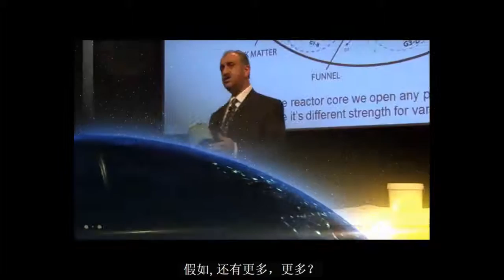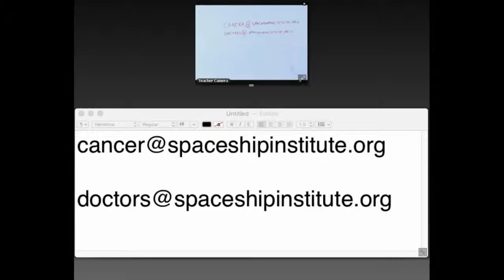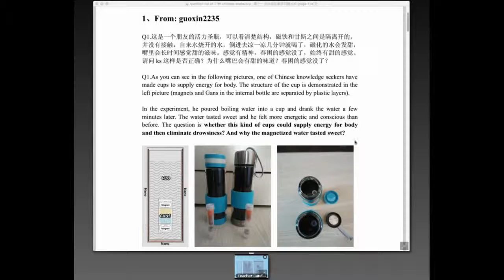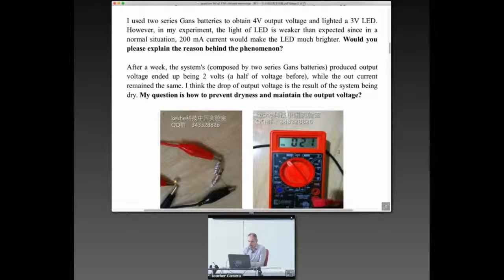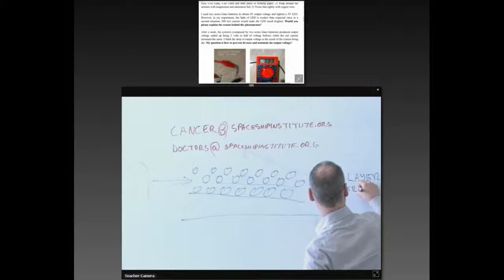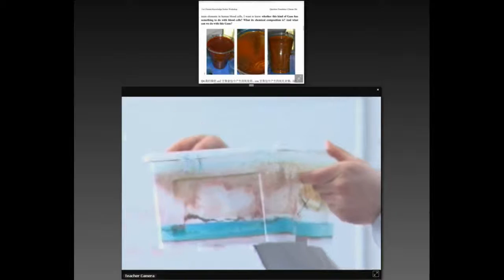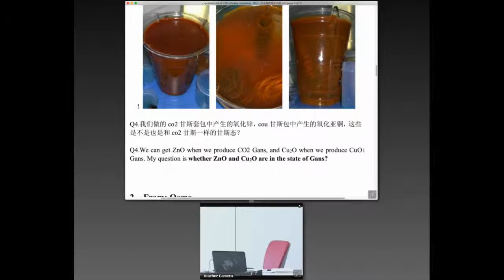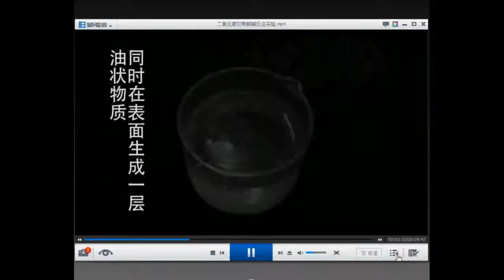11th Chinese Knowledge Seekers Workshop May 26 2015